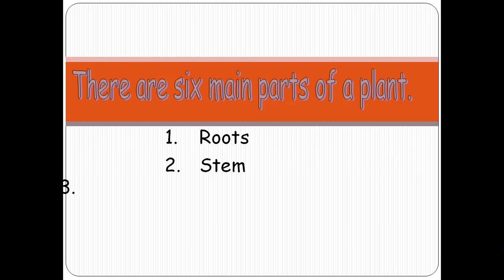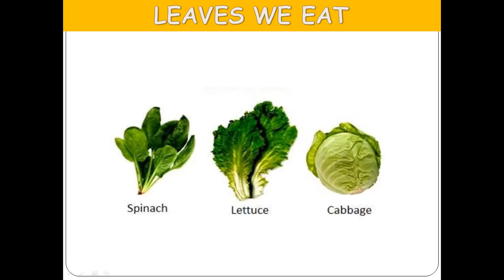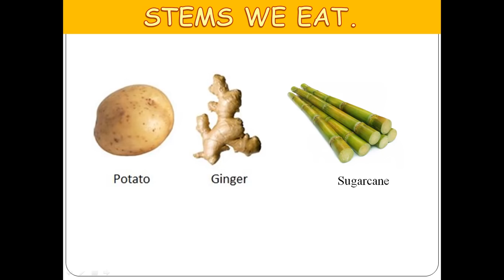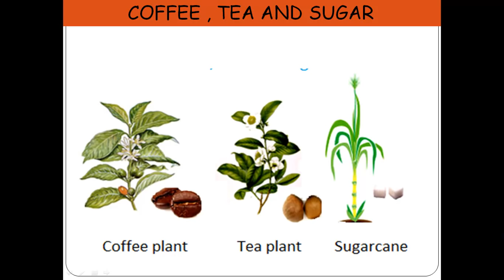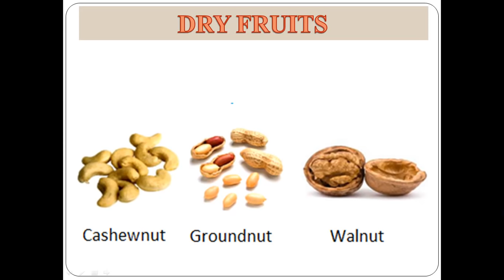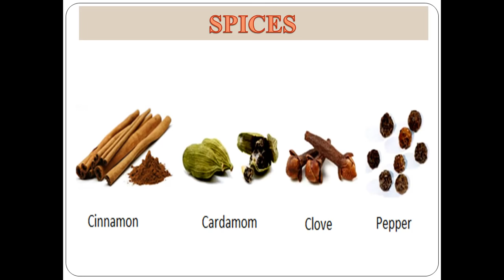EDIBLE PARTS OF PLANTS, पौधों के खाने योग्य भाग PLANTS FAIRY PART-2 BY VISHAL BANSAL MENTOR N.D.M.C.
CLASS III EVS TOPIC- PLANTS FAIRIES, पौधों की परी , EDIBLE PARTS OF PLANTS, पौधों के खाने योग्य भाग  Part-2 EVS BY VISHAL BANSAL Mentor, N.D.M.C. (with Explanation in Hindi) specially for north delhi municipal corporation schools.
I will post second part of PLANT FAIRY Soon.